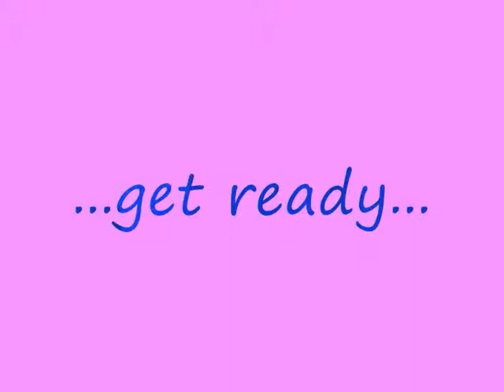Equine Photography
My equine photography, all taken by me and owned by me, hence the copyright.

Not the best quality on all of them, had to add the copyright on Paint which ruined some of them and other are just not my best work:P

I DO NOT do this as a living, I don't get paid, I do it for fun. Most of the pics were taken on my Nikon camera, others on my phone.

Please don't judge or anything, I'm no pro, as I said before, I do this for fun.

Enjoy, comment and rate:D

Oh yeah, and I own all the clips in the opning, but not the song:P